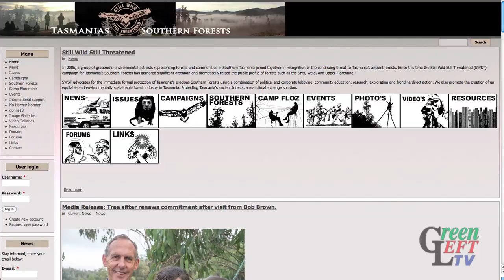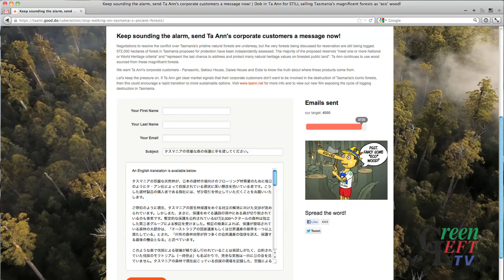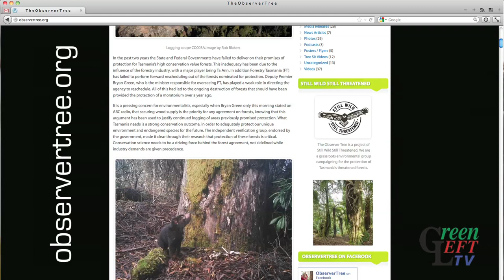GLTV Interviews forest activist Miranda Gibson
Green Left TV interviewed tree-sit protester Miranda Gibson. Miranda is in the eighth month (as of August 2012) of her indefinite campaign to have Tasmania's old growth forests protected from logging.
Follow Miranda at her blog observertree.org